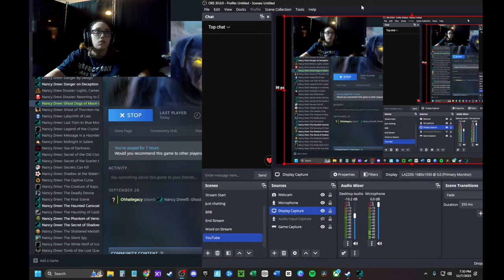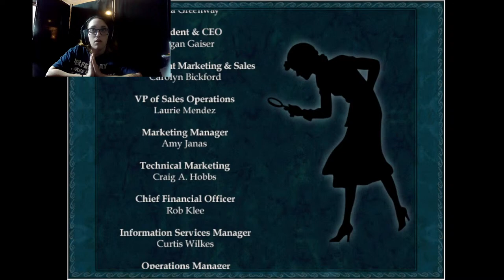How can we solve the Mosaic puzzles? - Nancy Drew: Ghost Dogs of Moon Lake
Use Epic Creator Code Ohhailegacy in the Fortnite Item Shop to help!